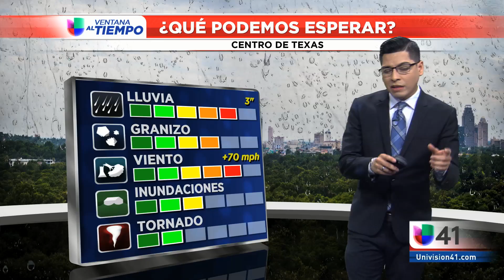041619 Segmento del tiempo 5PM